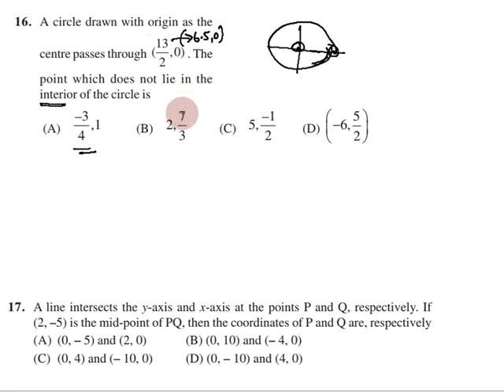MCQ Class 10 Maths in Tamil | Chapter 7 Coordinate Geometry in Tamil, CBSE 10th | Part 04